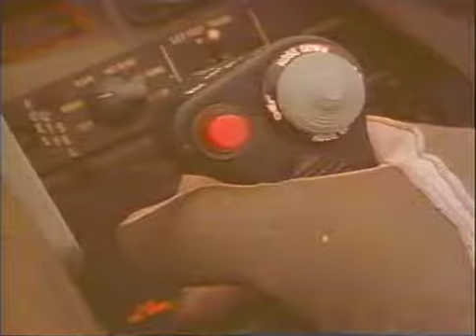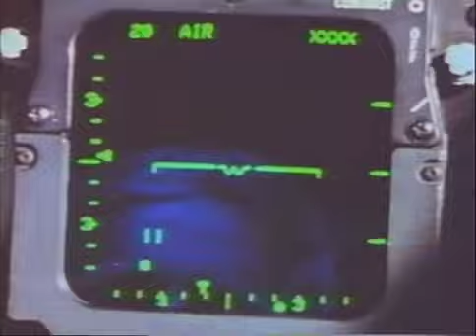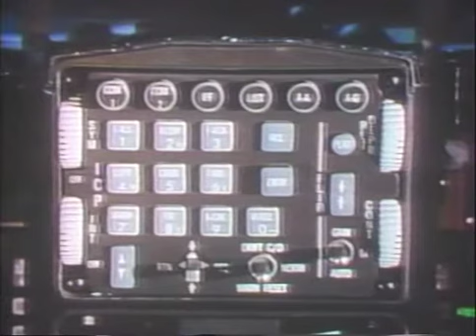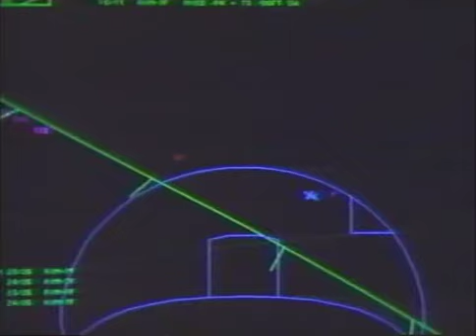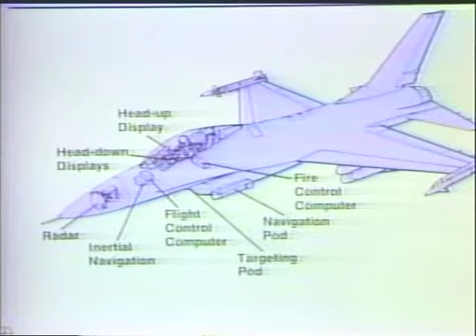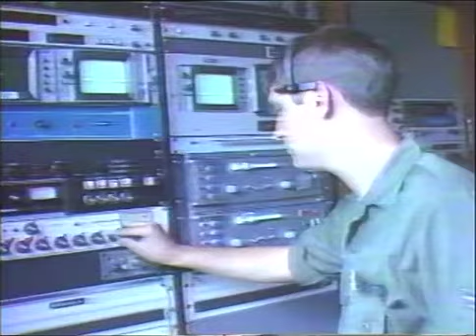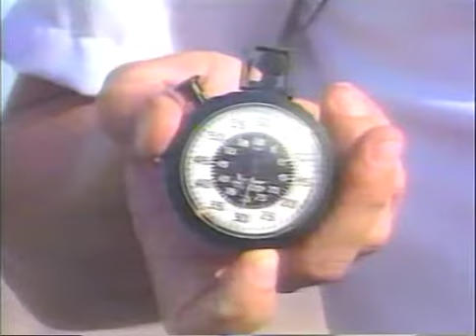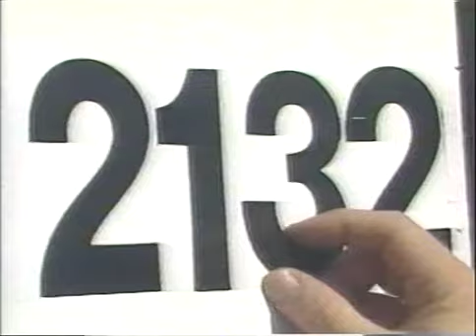GE F 16 -Title 1